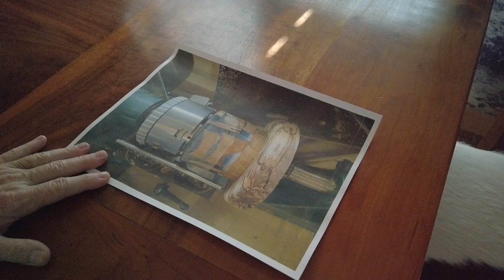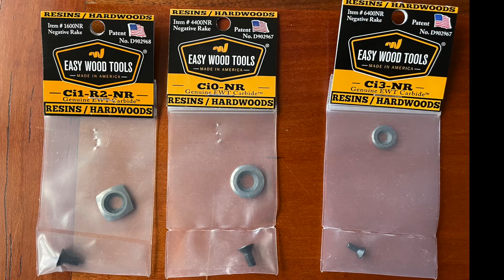Turning a wood and blue resin pour container with a mahogany finial top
THis resin and wood mixture was turned on a Grizzly lathe. I had this resin and wood pour sitting around my shop for a while and I finally decided to finish it. The wood in the resin pour is mainly maple. I also added a chunk of Spalted Maple to the resin pour before redesigning the shape. I designed a new shape for the piece and also added a top with a mahogany finial, resin pour base with an embedded one cone slice in it.
Turning,
resin,
resin pour,
wood and resin,
turning,
lathe,
Grizzly lathe,

Thank you all so much for supporting this artistic endeavors! Without your help in donating to MH Studios, continuing to make videos would be a difficult task. Words can't describe how grateful I am for your support!

Thanks!

I am a professional photographer educated and trained and made another Youtube channel: Melanieheinrich